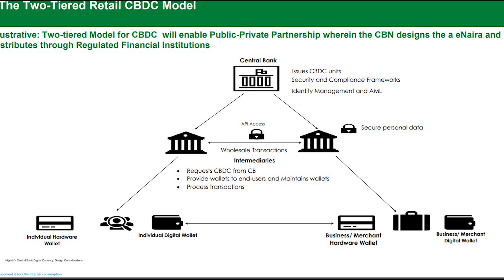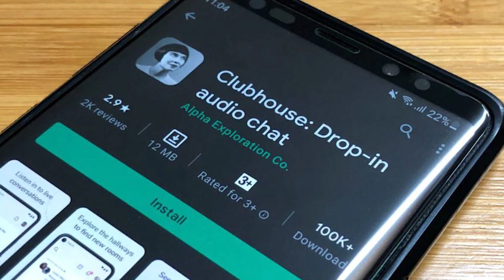eNaira guidelines released | Newsbites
All stories mentioned:
1. CBN releases eNaira guidelines:

3. Clubhouse adds life-like audio feature